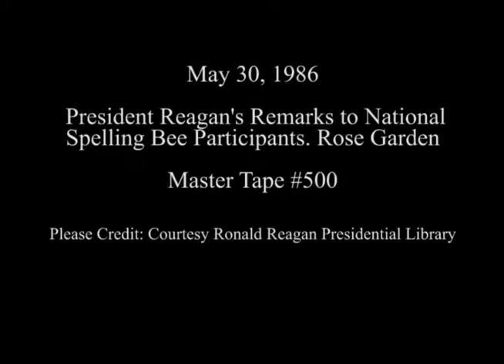President Reagan’s Remarks to the National Spelling Bee Participants on May 30, 1986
Full Title: President Reagan’s Remarks to the National Spelling Bee Participants in the Rose Garden on May 30, 1986

Access Restriction(s):Unrestricted
Use Restriction(s):Unrestricted